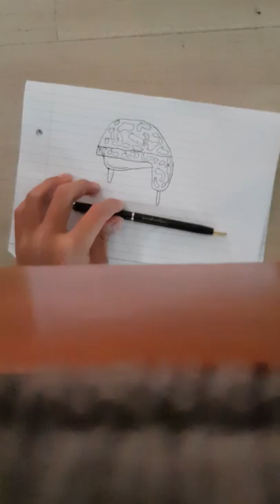How to draw MILITARY HELMET LEVEL 2